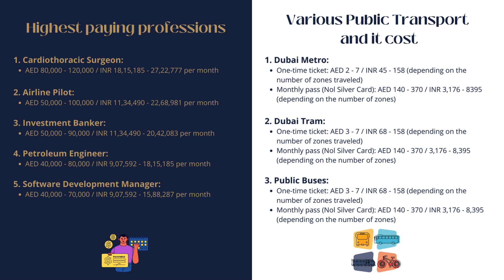Can Dubai Fit Your Budget? Find Out in 60 Seconds!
Dubai is known for its tax-free wages, multicultural lifestyle, and vibrant job market, making it a popular relocation destination for expats.
Here are some websites where you can find information about shift jobs in Dubai:

Job Portals: Websites like Bayt.com, GulfTalent, and Naukrigulf list job vacancies in Dubai across various industries. You can search for specific job categories or use filters to find shift-based roles.

Hospitality Career Platforms: Hospitality-specific job portals like CatererGlobal, Hozpitality, and HotelierMiddleEast often list shift-based positions in hotels, restaurants, and resorts in Dubai.

Healthcare Job Listings: Websites such as Healthcareers.ae and Dubai Health Authority's careers portal list job opportunities in the healthcare sector in Dubai, including shift-based roles for medical professionals and support staff.

Retail Job Search Engines: Retail-focused job search engines like RetailGulf and RetailJobsDubai may feature shift work opportunities in retail establishments across Dubai.

Transportation and Logistics Job Sites: Websites such as Gulftalent Logistics, Dubai Airports careers page, and Emirates Group careers portal list job vacancies in transportation, logistics, and aviation sectors, including shift-based roles.

Customer Service and Call Center Jobs: Job portals like Indeed, LinkedIn, and Dubizzle often list customer service and call center job vacancies in Dubai, which may include shift work opportunities.

When using these websites, you can search for job listings using keywords like "shift work," "rotating shifts," or specific shift timings (e.g., "night shift") to find relevant opportunities. Additionally, you can filter search results based on location, industry, and job category to narrow down your options for the transition.

Timestamp:
Unexplored Gems of Dubai: 0:05
Housing (Rent/Sell): 0:10
Best Website to find Rented Apartment in Dubai: 0:16
Highest Paying Professions & Various Public Transport  and its Cost: 0:22
Food cost (Grocery): 0:28
Grocery Stores in Dubai: 0:34
Burj Khalifa View Hotel & Local Restaurant and Meal Cost: 0:40
Monthly cost of living in Dubai: 0:46

🎥 Get ready for instant answers! We'll address the first 50 comments right away in this video. But wait, there's more! Keep commenting and stay engaged!